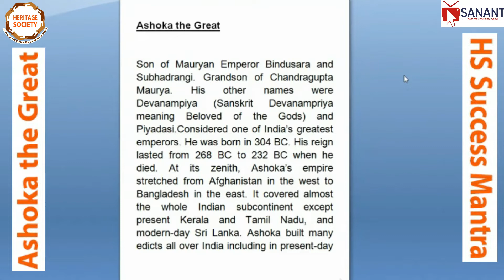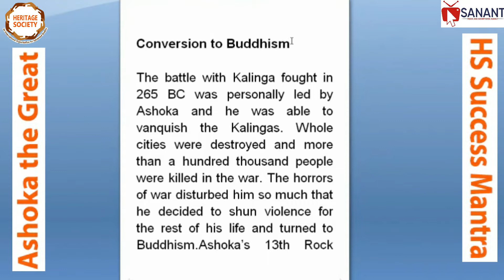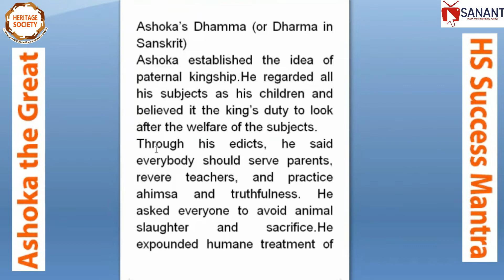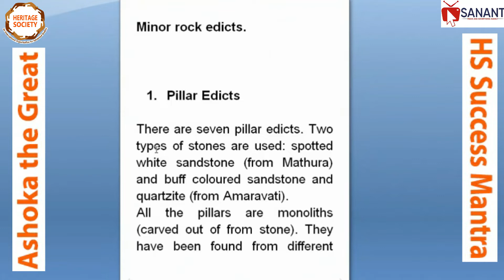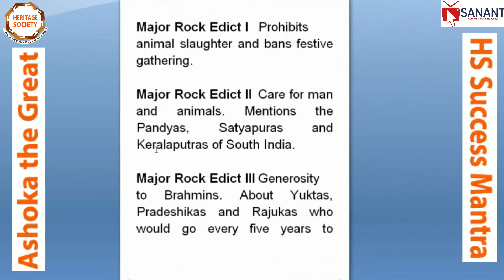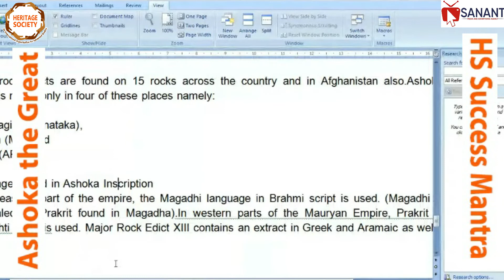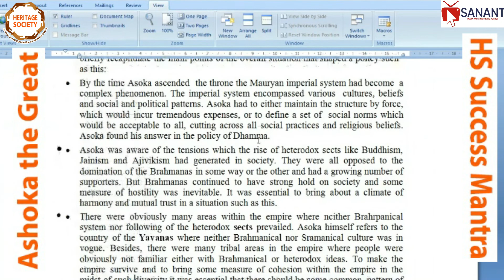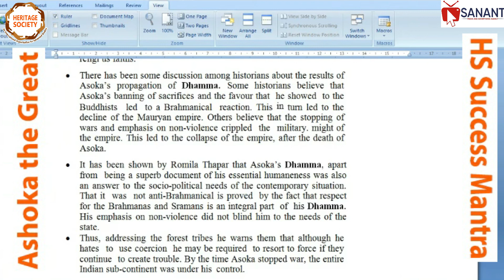Ashoka the Great | HS-Success Mantra | UGC NET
Session 42 | Ashoka the Great | HS-Success Mantra | UGC NET

UGC NET Success Mantra

✅Opportunity for All Students, Research Scholars & Faculty Members

*Important Links for UGC NET History Examination Q/A Session*

UGC NET Examination Archaeology-2021 | Q/A Session

Salient Features-UGC NET Success Mantra

• Astounding Faculty: All the Lectures/classes delivered by the most renowned and experienced team of faculties/experts/resource persons at the National and International levels.
• Mock test: Mock test conducted on completion of the Syllabus for providing an overview of the exam pattern and to increase the compatibility of the aspirants for the UGC NET exams.
• Previous Year Question Discussion session: Preparatory discussion sessions  organised periodically to discuss the previous year question paper for better insight.
• Regular Class test: Regular class tests  conducted after each topic to check how well you have grasped the topic.
• Support: Tutorial sessions  organised to assist and provide guidance regarding exam preparations.
• Comprehensive study materials: Study materials  provided for a focused study in alignment with the new pattern and syllabus of NTA UGC NET exams.
• Recordings and Revision materials: Recordings of all lecture sessions  made available to the registered participants for periodic revisions and for those unavailable to attend the class on any specific days.
• Performance-oriented preparation: Regular classes organised three days a week with a track-on preparation plan (three months) for the upcoming UGC Net exams.